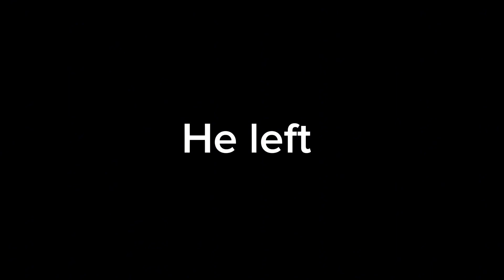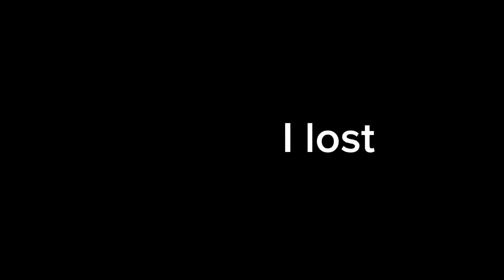Cooking as Kobe Bryant in Gym Class VR (R.I.P. Mamba)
Rip Kobe Bryant who is a NBA Legend and a lot of inspiration to us. Like Kobe would say “mamba out” but we say “mamba never forgotten”.